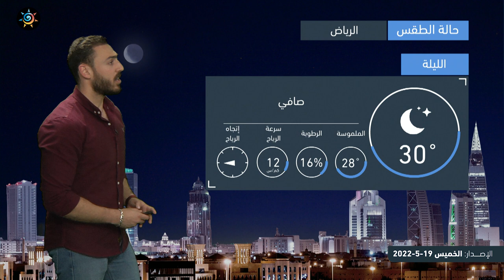طقس العرب - السعودية | النشرة الجوية الرئيسية | الخميس 19-5-2022